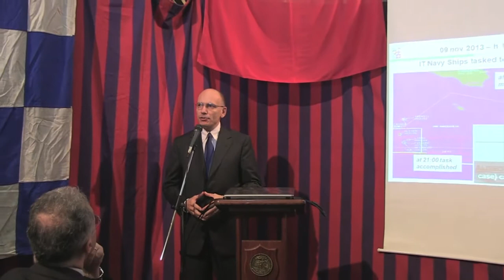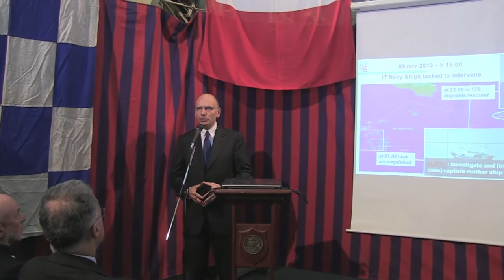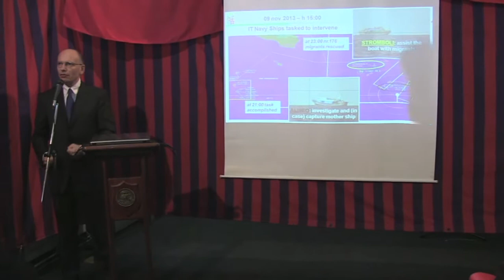Malta, Letta visita la nave italiana "Durand De La Penne"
Malta, 11 novembe 2013 - Il Presidente del consiglio Enrico Letta sulla nave "Durand De La Penne" per ringraziare i militari impegnati nell'operazione "Mare Nostrum".
Nell'occasione, Letta ha ricordato Nassirya - a dieci anni dall'attentato - come "momento di memoria e orgoglio per la funzione straordinaria delle Forze Armate, della dedizione ai compiti assegnati dalla comunità internazionale".